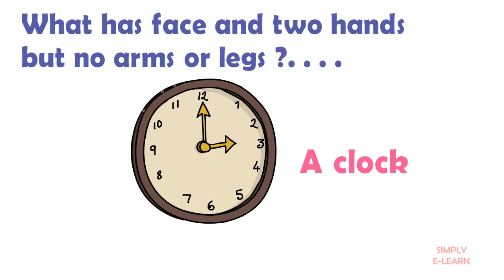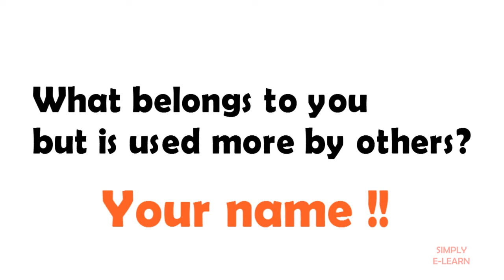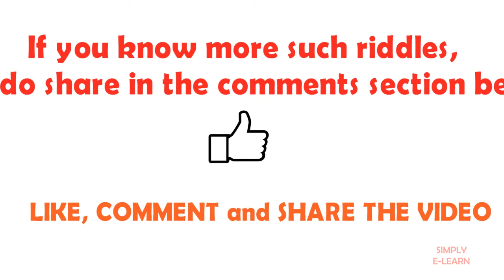Easy riddles and brainteasers with answers for kids - Classroom riddles - Simply E-learn kids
In this video get to know easy riddles and brain teasers for kids, a visual brainstorming session for your kids.

Easy riddles for kids
Classroom riddles for kids
Simple riddles for kids
English riddles for kids